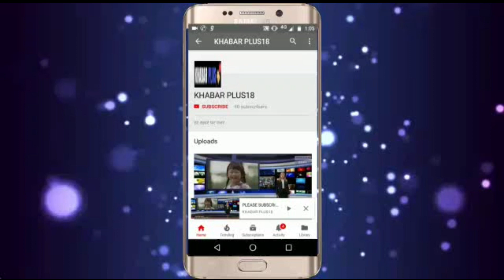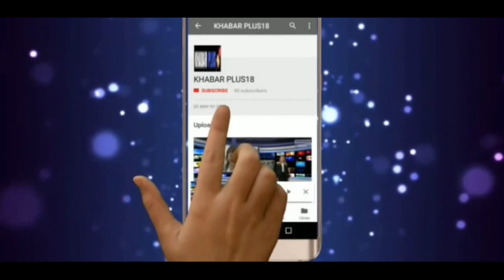मोदी जी ने देश मे जो कहा वह किया:उपमुख्यमंत्री प्रेमचन्द बैरवा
उपमुख्यमंत्री प्रेम चन्द बैरवा का दावा राजस्थान में जीतेंगे 25 सीट तो देश मे NDA की 400 पार
उपमुख्यमंत्री प्रेमचंद बैरवा ने टोंक में युवा संवाद कार्यक्रम में युवाओ से किया संवाद
डॉ प्रेम चंद बैरवा ने किया NDA के 400 पार का दावा ।
उपमुख्यमंत्री प्रेमचंद बैरवा बोले रामलला लगाएंगे पार मोदी जी बनेंगे प्रधानमंत्री तीसरी बार ।
उपमुख्यमंत्री ने राजस्थान में 25-0 ओर देश मे NDA के 400 पार का दावा
 राजस्थान के उपमुख्यमंत्री प्रेमचंद बैरवा शुक्रवार को टोंक में आयोजित युवा संवाद कार्यक्रम में मुख्य अतिथि के रूप में पंहुचे ओर युवाओ से अपनी ताकत पहचानने के साथ राष्ट्र निर्माण में अपनी भागेदारी निभाने का आव्हान किया उपमुख्यमंत्री ने युवाओ से कहा कि प्रधानमंत्री जी चुनाव जीतने के लिए चुनाव नही लड़ रहे है बल्कि राष्ट्र निर्माण के लिए चुनाव लड़ रहे है इस लिए हम सब की जिम्मेदारी बनती है कि हम राष्ट्रनिर्माण में अपनी भागीदारी निभाये जिससे हम मोदी जी के विकसित भारत के सपने को साकार होते देख सके वही कार्यक्रम के बाद मीडिया से बात करते हुए उपमुख्यमंत्री ने कहा कि हमारी सरकार राम के दरबार मे हाजरी लगाने की साथ ही देश के प्रधानमंत्री नरेन्द्र मोदी जी के तीसरी बार भारी बहुमत से प्रधानमंत्री बनने के लिये कामना करके आई है और निश्चित ही राम हमारी पार लगाएंगे ओर राजस्थान में 25-0 के साथ ही देश मे बीजेपी 370 पार ओर NDA 400 पार का लक्ष्य हासिल करेंगे ।